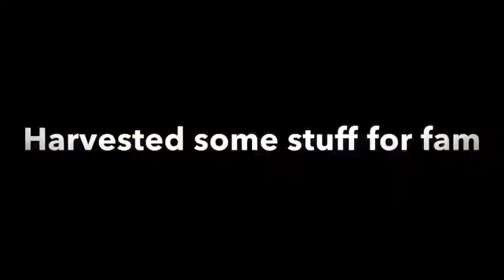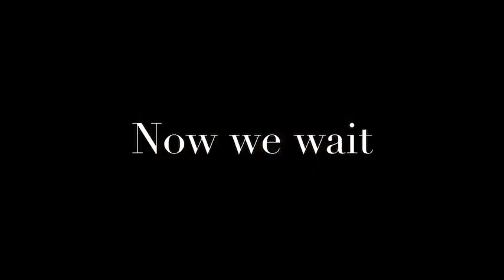TIKTOK HACKS & MORE @ QUARANTINE 🙄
WE SURVIVING YALL THROUGH THIS PANDEMIC ✊🏽